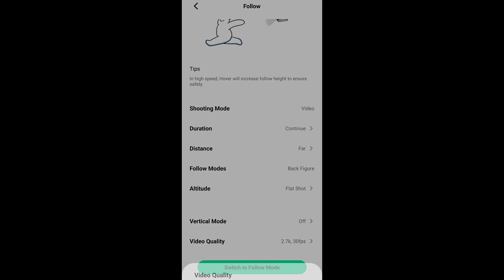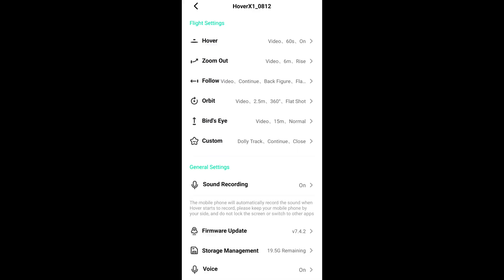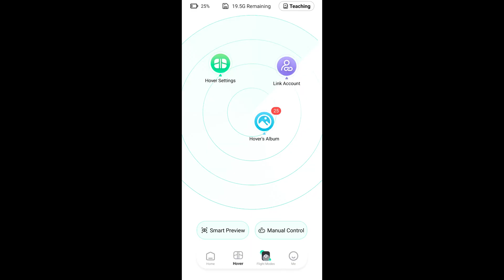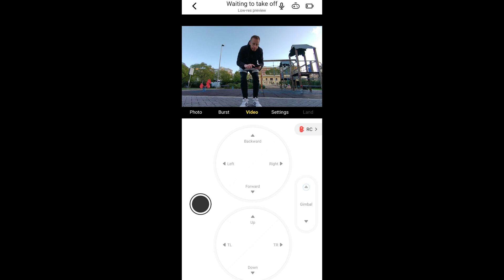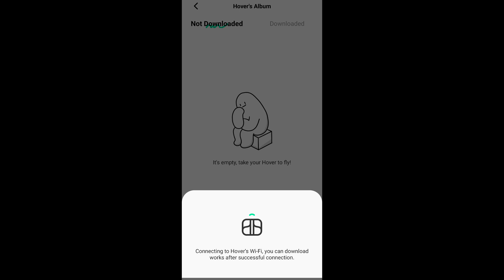È IL PRIMO DRONE AUTONOMO con INTELLIGENZA ARTIFICIALE ma... ha GRAVI PROBLEMI! | HOVERAIR X1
RECENSIONE ONESTA di un SELFIE DRONE DINUOVA GENERAZIONE che VOLA SENZA RADIOCOMANDO ma ad un PREZZO TROPPO ALTO!

👉 TROVI "HOVERAIR X1" IN OFFERTA AL SUO PREZZO PIÙ BASSO NEL MIO CANALE TELEGRAM, ENTRA SUBITO

► MODELLO PRO (BASE)

► VERSIONE PRO (BASIC COMBO)

► MODELLO PROMAX (BASE)

► VERSIONE PROMAX (BASIC COMBO)

► MODELLO X1

🔧 ATTREZZATURA UTILIZZATA 🔧

🚁 DRONE PRIMARIO

🚁 DRONE SECONDARIO

📸 ACTION CAM

💾 MICRO SD

💺 SEDIA ATTUALE